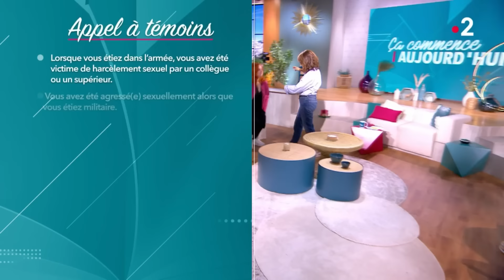Communauté sectaire : le jour où elles ont réussi à s'enfuir - Ça commence aujourd'hui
Elles ont grandi au sein d’une communauté sectaire. Une communauté qui détenait ses propres codes, ses propres règles auxquelles elles se sont pliées pendant des années. Et c’est en marge de la société, coupées du monde réel qu’elles se sont construites jusqu'au jour où elles ont trouvé le courage de partir.

« Communauté sectaire : le jour où elles ont réussi à s'enfuir » diffusée le 22/04/2024 à 13h55 sur France 2.